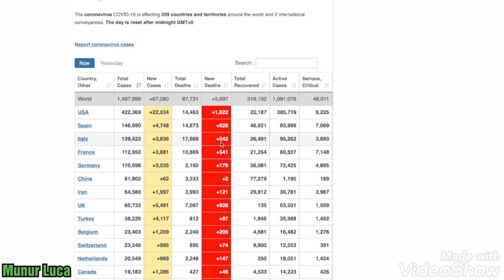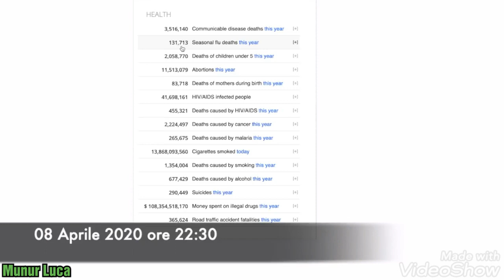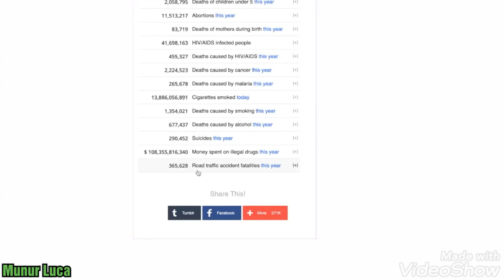Ci staranno mica mentendo?